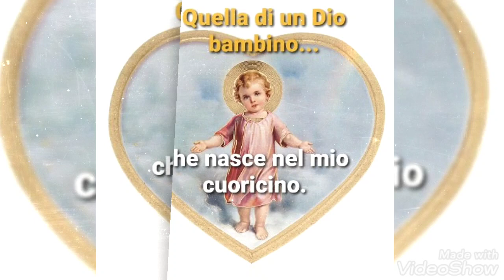"E' arrivato l' Avvento"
filastrocca di Piccoli Katia per bambini